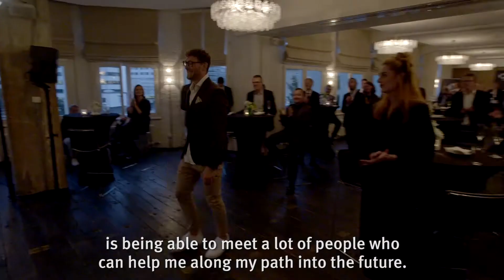German Design Awards 2021 | All Eyes On - Newcomer Finalist David Wojcik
Newcomer finalist David Wojcik is an entrepreneur and designer. We present his work, which includes a solution for lower blood consumption during surgery.